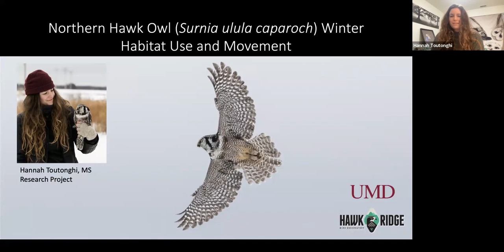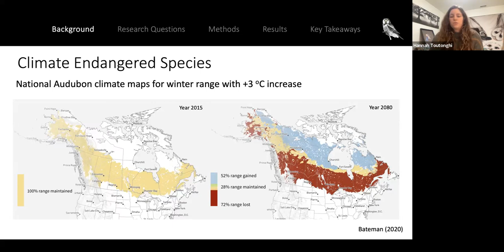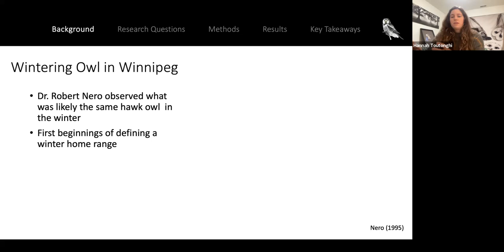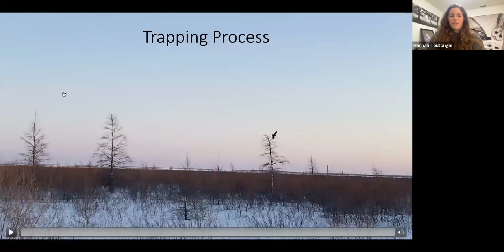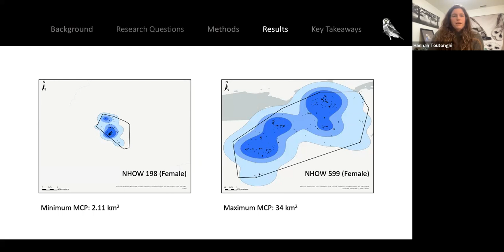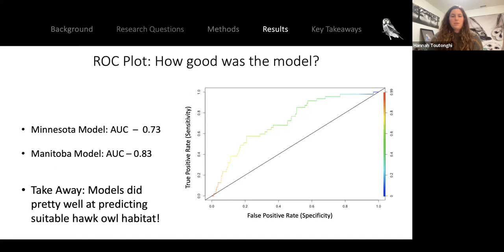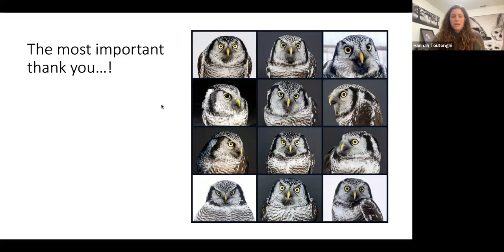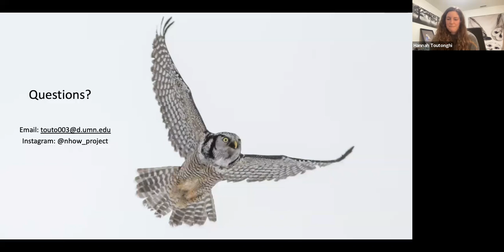Northern Hawk Owl Movement & Habitat Use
The Northern Hawk Owl Project, led by Hannah Toutonghi, is looking at the movements and winter habitat use of Northern Hawk Owls in northern Minnesota and southern Manitoba. There is little known about what hawk owls do in harsh winter conditions and how far they move within a single season. We will discuss the species, what we previously knew about hawk owls, and new results of using telemetry to track individual hawk owls throughout the winter season! Please come with your curiosity and questions about this nomadic denizen of the Northwoods.

Hannah Toutonghi grew up in Washington State, where she found her love of birds and the natural world from an early age. After earning a B.S in biochemistry from the University of Washington, fieldwork became the next chapter of her career. She has previously worked at the Natural Resource Research Institute, Whitefish Point Bird Observatory, Hawk Ridge Bird Observatory, and the Institute for Bird Populations. Hannah completed her master’s degree at the University of Minnesota-Duluth and will continue her work on researching the winter ecology and movement of Northern Hawk Owls. She has presented her research at the Raptor Research Foundation, The Biggest Week in American Birding, and other birding festivals over the last few years, and enjoys educating people about this enigmatic species of owl.